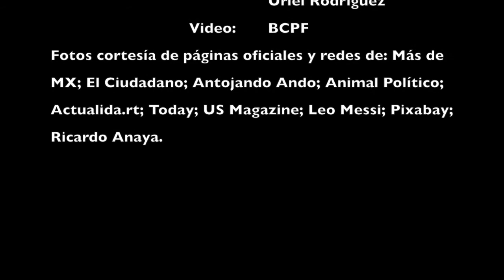Noticias de Hoy "Las breves de eitmedia 20 febrero 2018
eitLasBreves Lo más reciente en deportes, espectáculos, política, elecciones 2018, México, Monterrey, Local, etc.